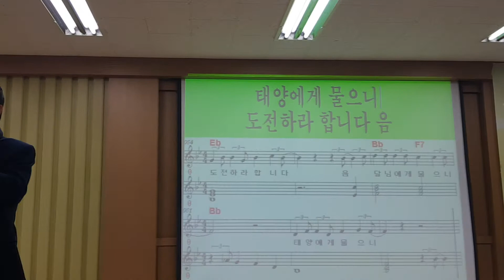[송광호 노래교실 ] 박정식 ♡하늘에게 물으니